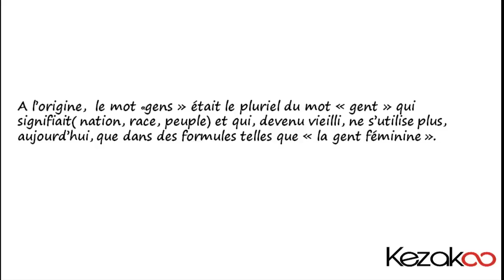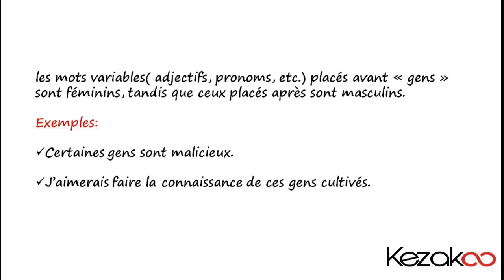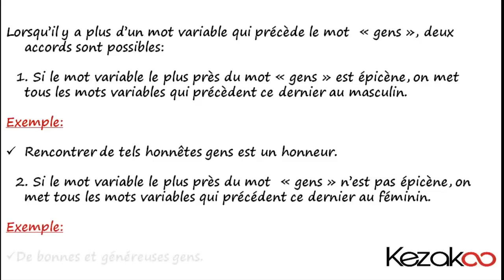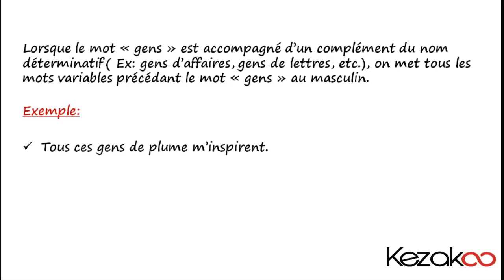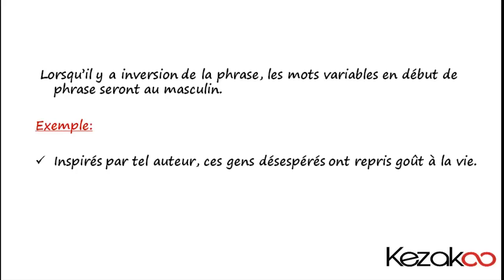Kezakoo : Accord du mot GENS